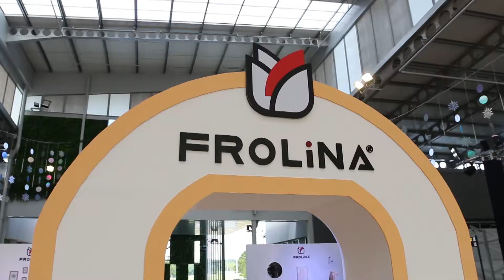Grand Opening FROLINA Shop